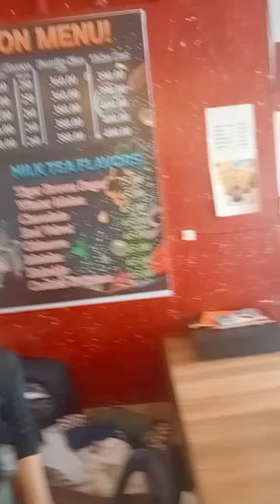Enjoy WEEKEND VIBES at king's Pizza Hut! 💃 🕺🍕 👑